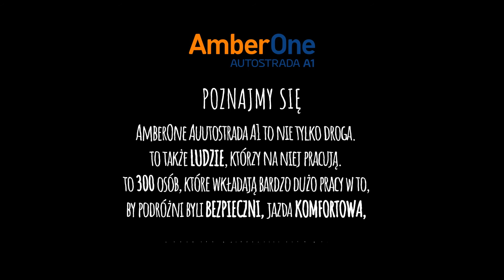POZNAJMY SIĘ! odcinek 4.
Droga to nie tylko asfalt i infrastruktura. To także ludzie.
Poznajmy się z pracownikami AmberOne Autostrady A1.